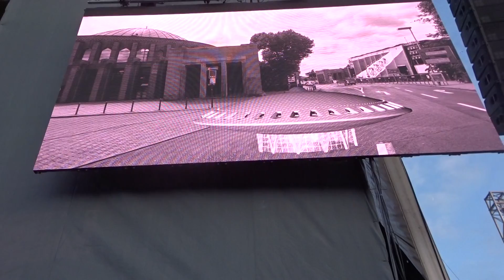Kraftwerk Spacelab Dusseldorf Ehrenhof